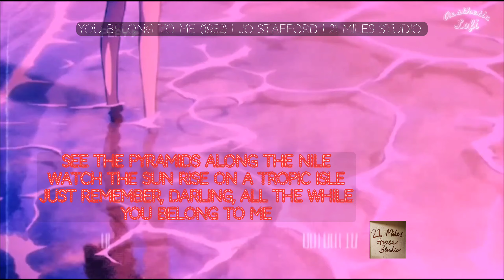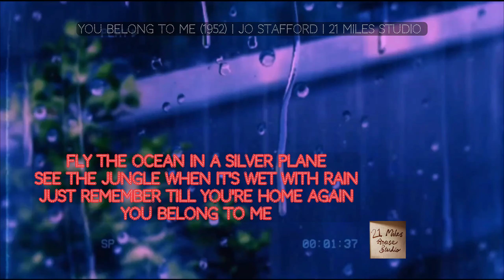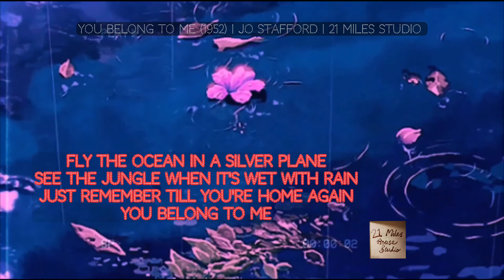you belong to me (1952) | Jo Stafford | 21 Miles Studio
"You Belong to Me" is a popular music ballad from the 1950s. It is well known for its opening line, "See the pyramids along the Nile".[a] The song was published in Hollywood on April 21, 1952, and the most popular version was by Jo Stafford, reaching No. 1 on both the UK and US singles charts.